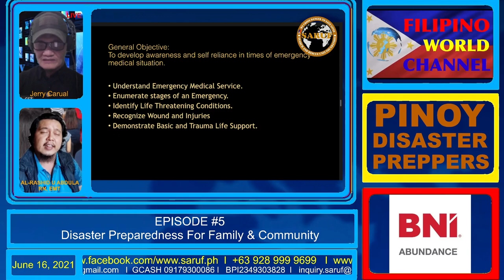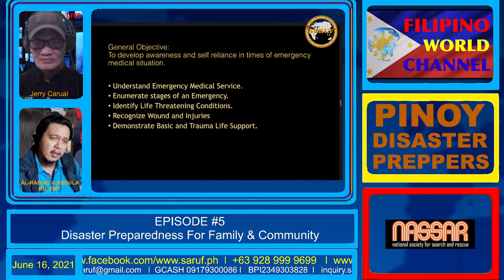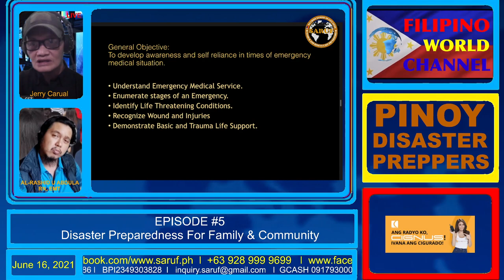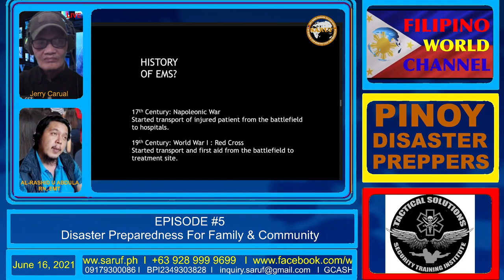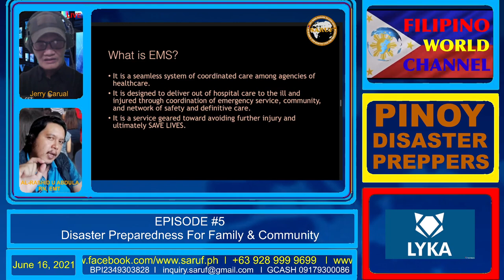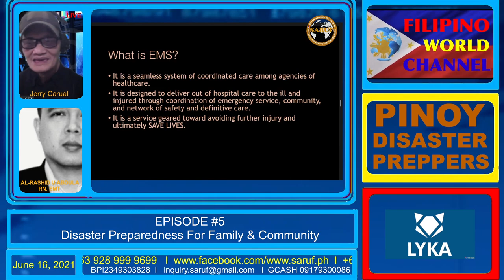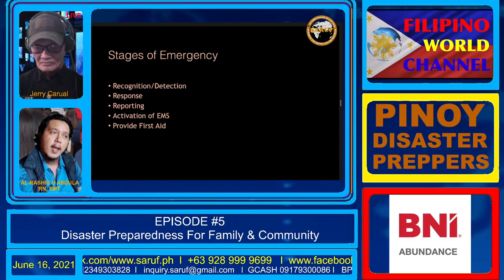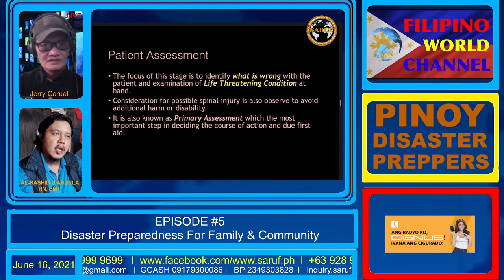Pinoy Disaster Preppers EP#5 - (Hosted By Jerry Carual, Guest: Al-Rashid U Abdula)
Guest: AL-RASHID U ABDULA RN, EMT

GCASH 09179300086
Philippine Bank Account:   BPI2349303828